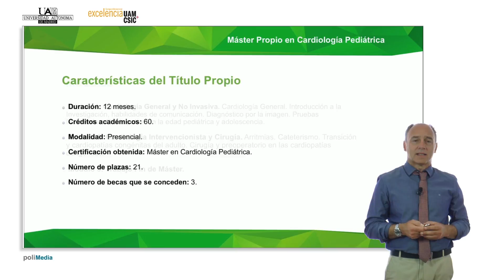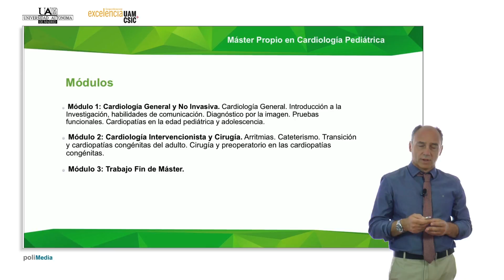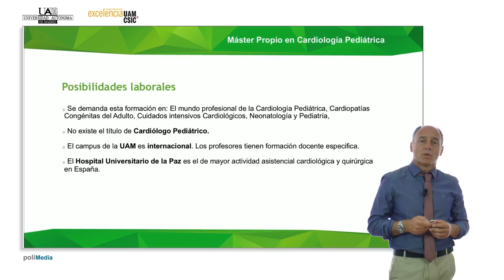Máster en Cardiología Pediátrica UAM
Los estudios pregrado y la formación docente de estas especialidades no profundizan en los conocimientos necesarios para atender a los niños y adolescentes con cardiopatías.
Por ello, este nuevo Título Propio de la Universidad Autónoma de Madrid, busca dar respuesta a la demanda de formación en cardiología pediátrica por parte de médicos especialistas en Pediatría, en Cardiología y en Cirugía Cardíaca.